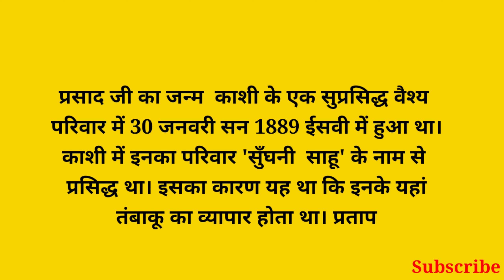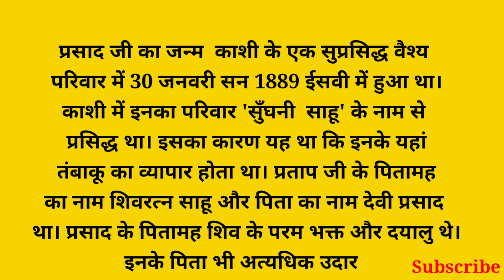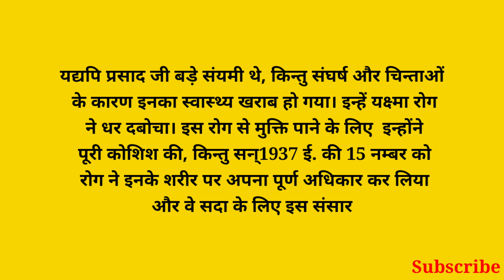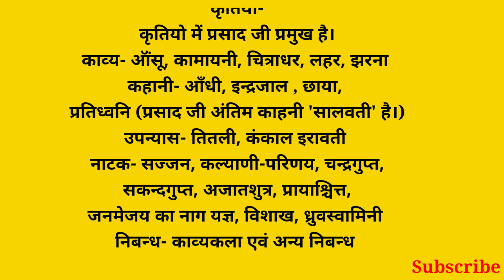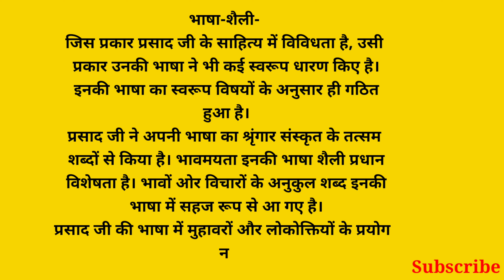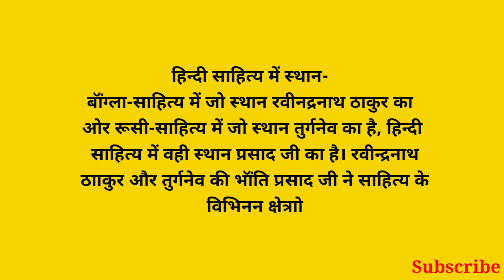Jayshankar Prasad ka jeevan parichay